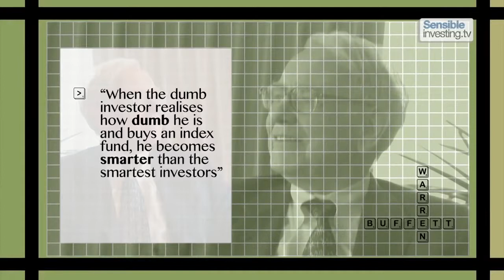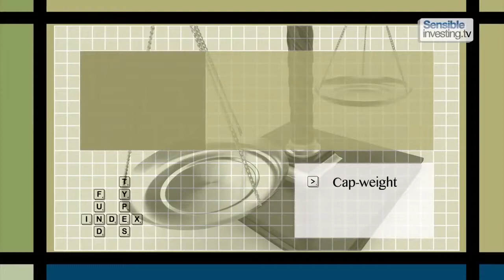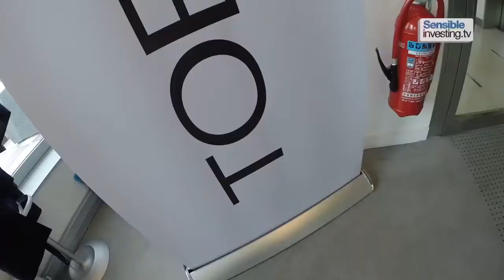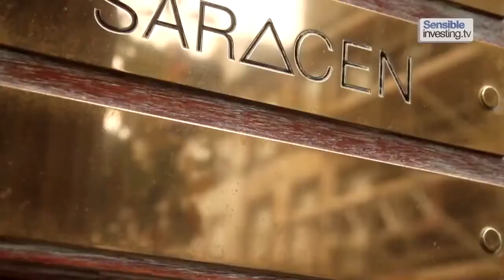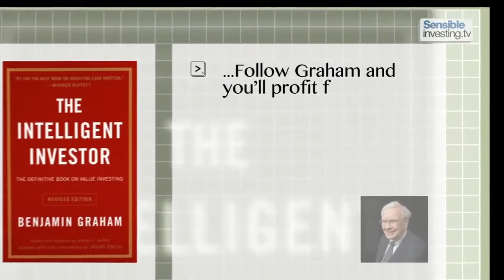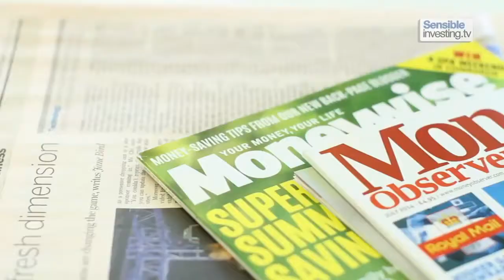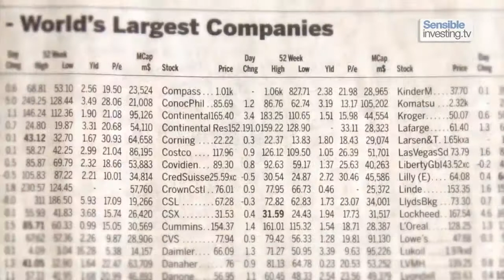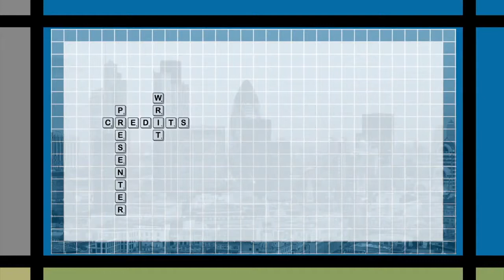LONDON | The center of the financial world | Great minds of global finance PART 2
The city of London is the center of the financial world.
The great minds of global finance come to London.

All commercial activities such as merchant banking, insurance and fund management industry.

How to win a losers game.

A documentary by sensible activity TV.